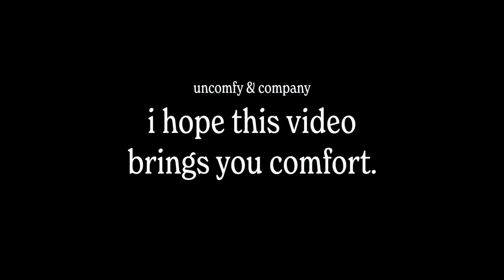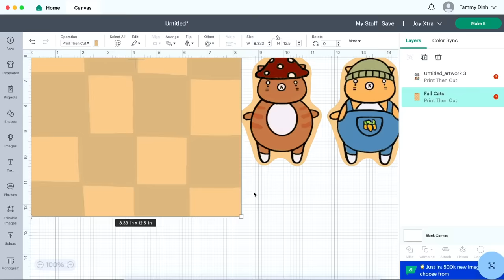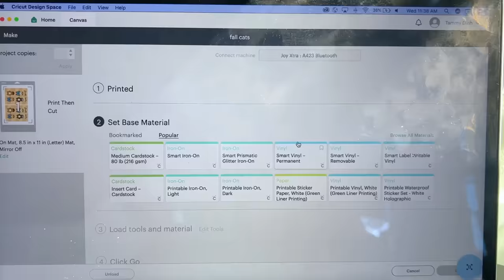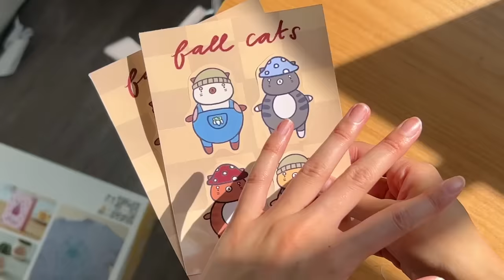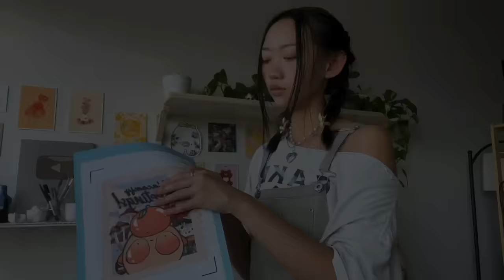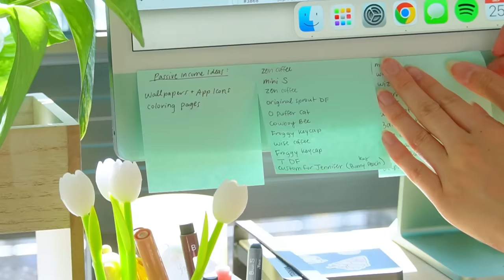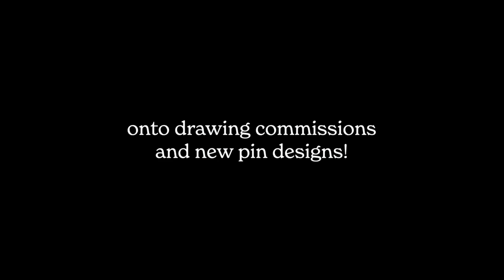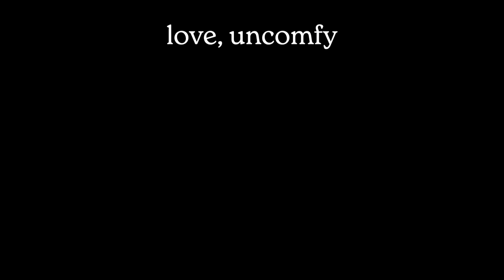Making New Things: Tote Bags, Sticker Sheets, Enamel Pins, & Clay Items! ✿ Studio Vlog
✿Supplies I Use (Clay Tools, Resin, Studio, & Beauty)!!!

Tammy Dinh
United States